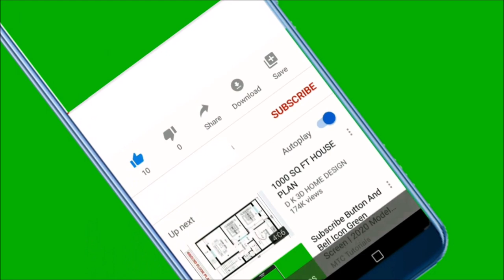FIT INDIA MISSION 2020 | Fit India Freedom Run | Fit India Run Kerala for the Students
Hi,

                   _.angelin_elizabeth._